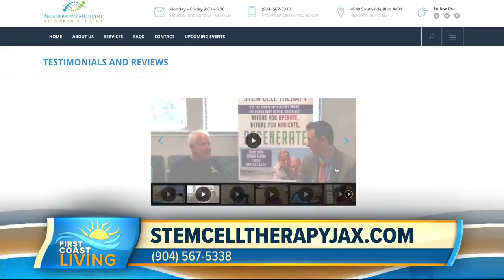How Stem Cell Therapy May Relieve Chronic Pain (FCL Jan. 22)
Doctor Rafael Foss discusses how stem cell therapy can help chronic joint pain without surgery or prescription drugs.